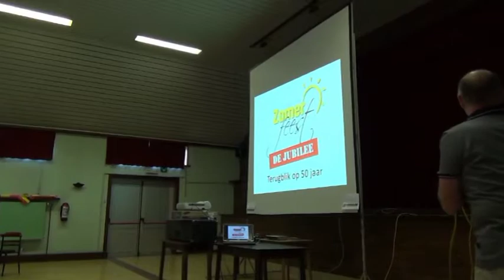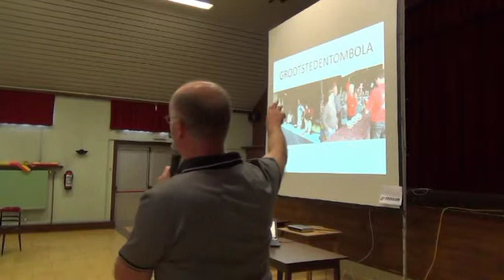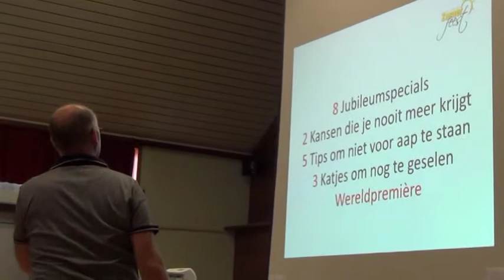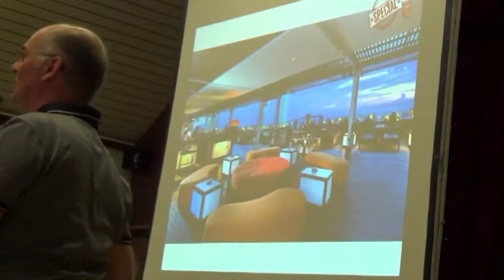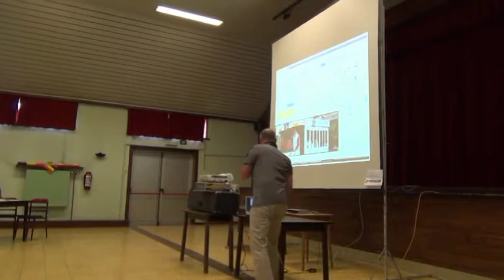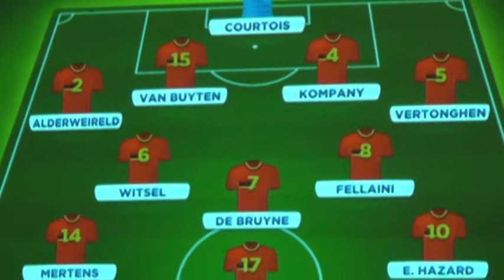Zomerfeest Ertvelde 2014 - Receptie & WK België-USA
Samenkomst medewerkers & WK voetbal